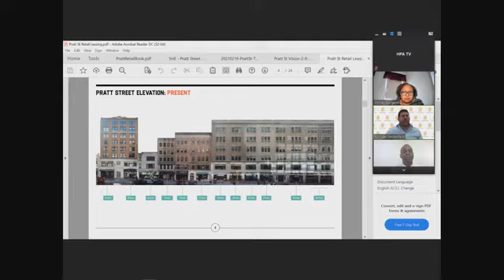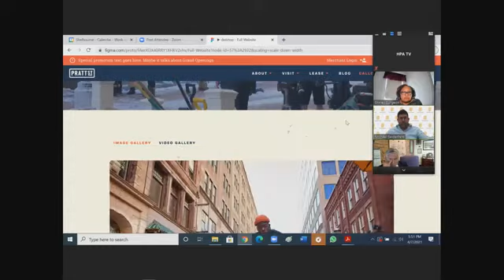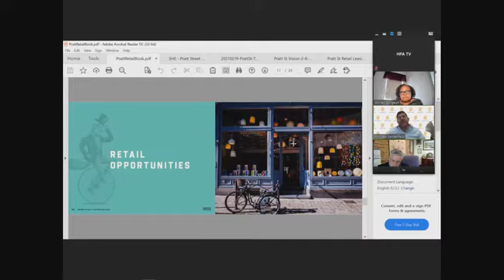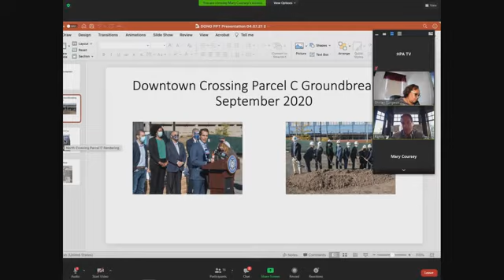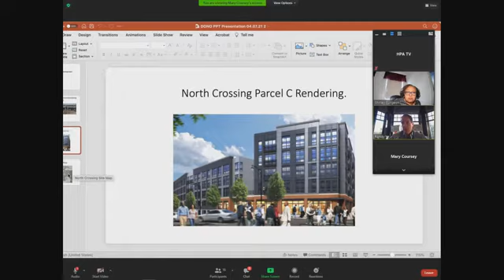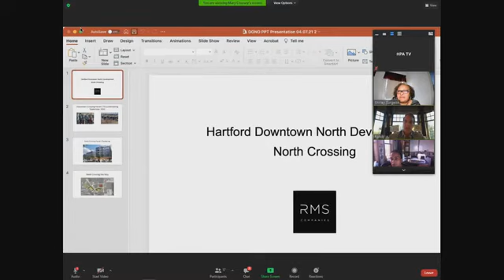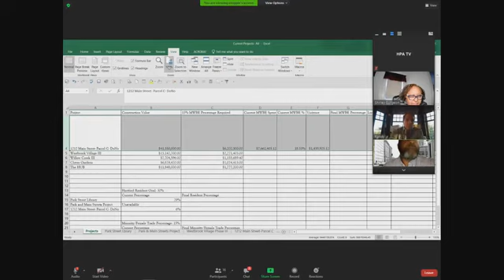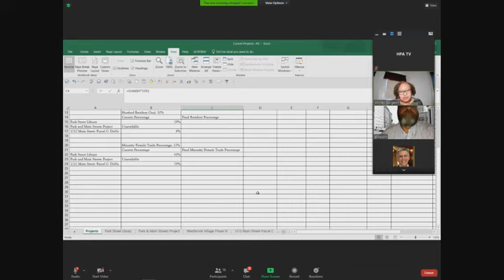City of Hartford Planning, Economic Development & Housing Committee Meeting April 7th, 2021